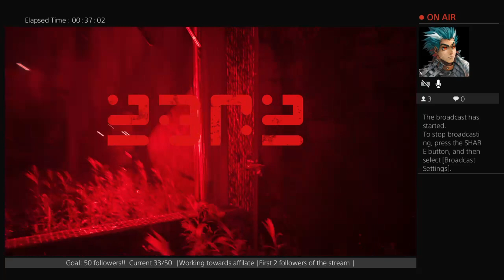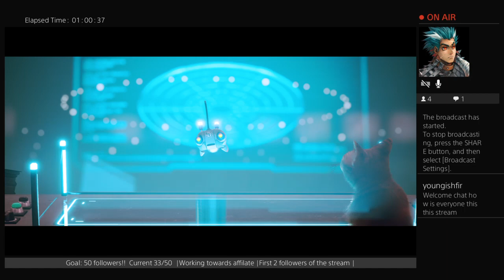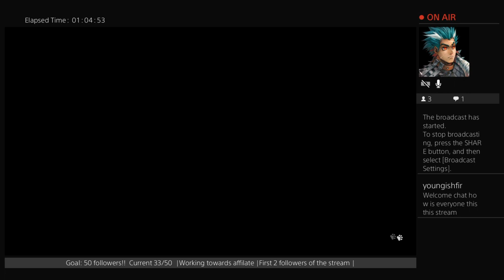Continuing CAT Antics in Stray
Last stream for Stray completing the game on our second time on.